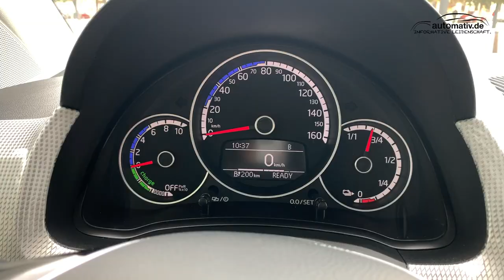Neuer VW e-up! "Style" (2020): Für 23.000 Euro rund 260 Km Reichweite? | FAHRBERICHT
Kaum beachtet, aber ein echt cleveres Ding: Der überarbeitete und ab sofort mit mehr Reichweite ausgestattete VW e-up! scheint das perfekte Stadt- und Pendlerauto zu sein. Ob das wirklich so ist - und wie alltagstauglich der vollelektrische VW up! tatsächlich ist, sehen Sie hier im Video und lesen Sie hier im Fahrbericht:

AUTOmativ.de ist ein seit 2009 existierendes Auto-Online-Magazin mit den Schwerpunkten Fahrzeugtests von Neuvorstellungen sowie Reise- und Expeditionsmobilen. Wir sitzen in Leonberg (bei Stuttgart), Hamburg und Wien.
Die aktuellen Tests und Fahrberichte finden Sie

Folgen Sie uns auch gerne auf unseren Social Media Kanälen!